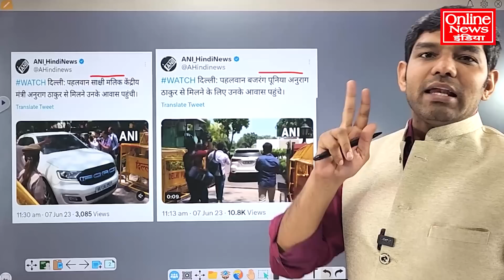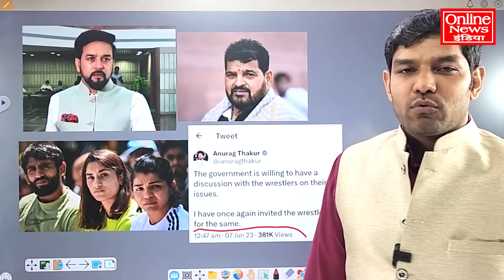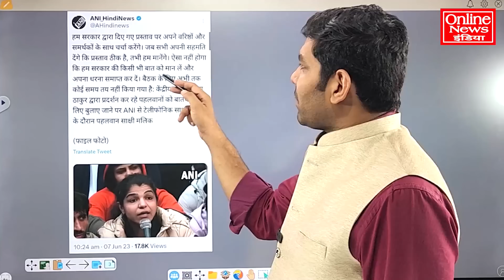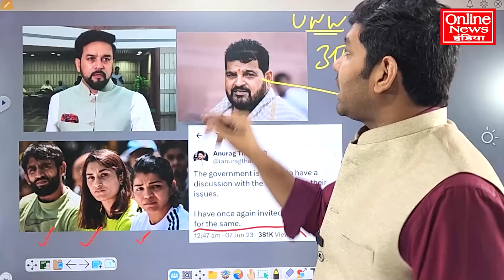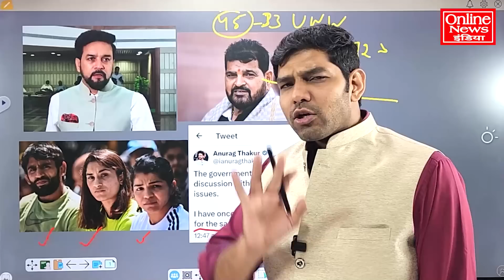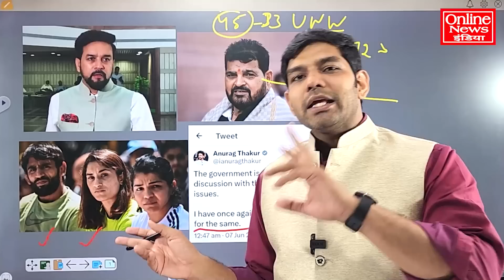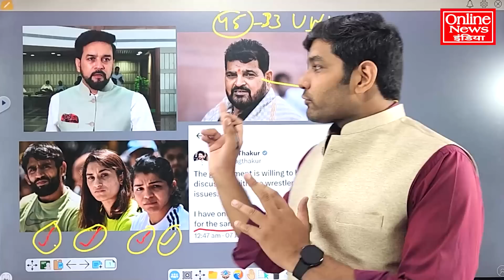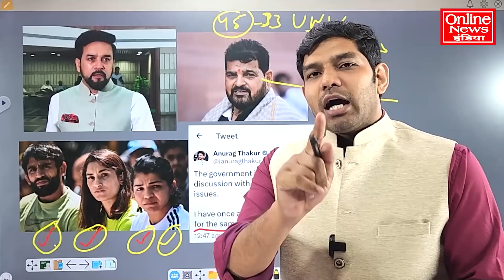पहलवान खेल मंत्री से मिलने पहुंचे, बृजभूषण शरण सिंह की गिरफ्तारी का आज आदेश आएगा?